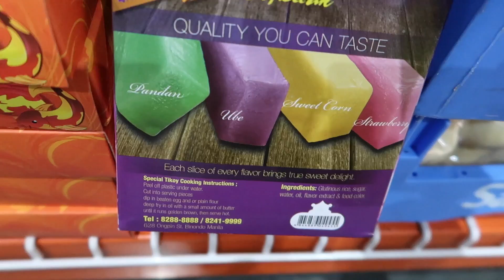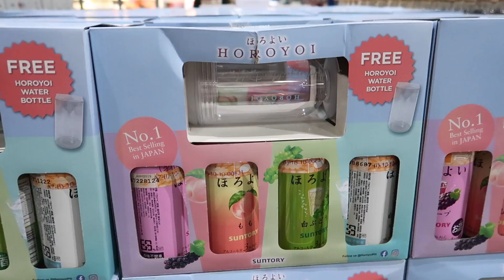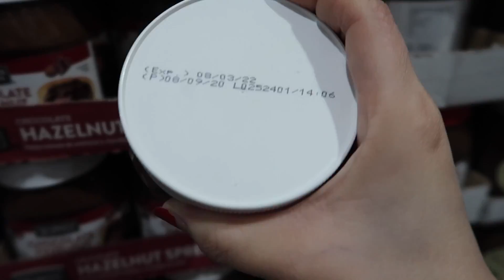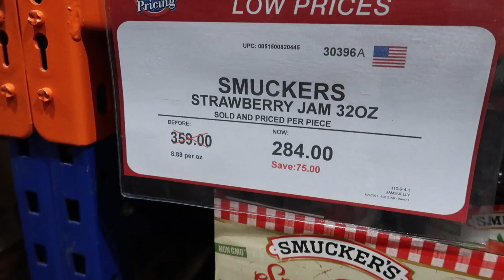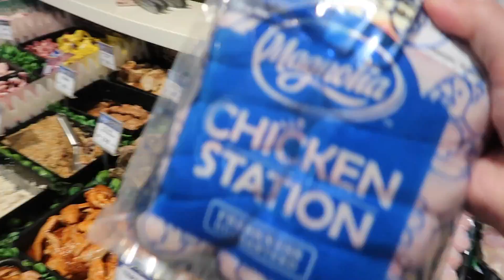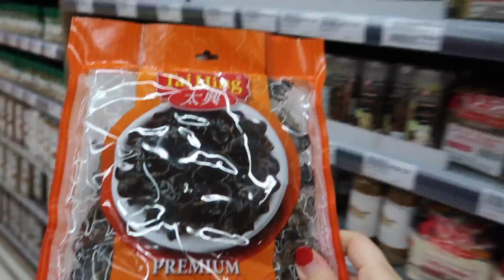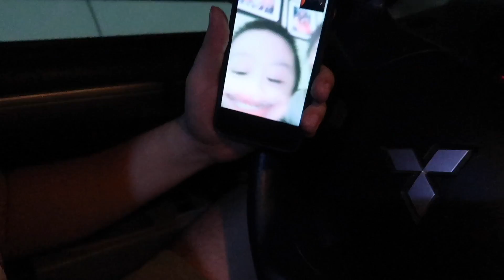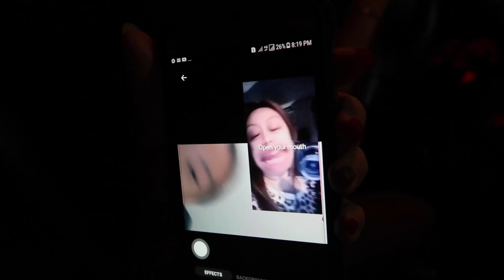Mag Grocery Tayo At May Sale Sa S&R Na Mesa And Isurprise Natin Ang Mama ko!😊 | YukiVlogs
📌My Online Shop IG Account & Facebook Page Are⤵️⤵️⤵️
Ladiesbox_Ph PAJAMA SLEEP WEARS
Freshfruits_Ph
maitea.ph IG
Mai Tea FB PAGE

GODBLESS AND TAKE CARE PO!😊